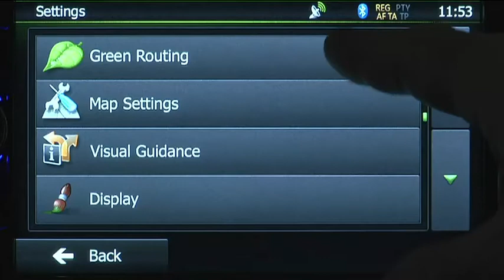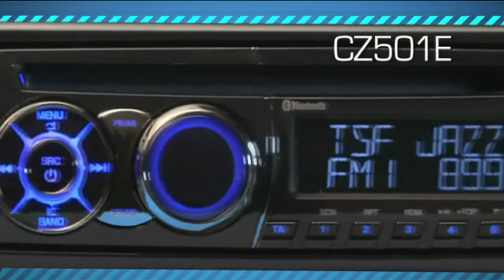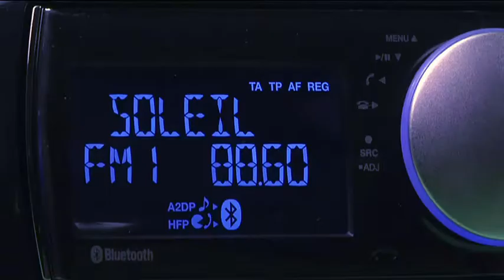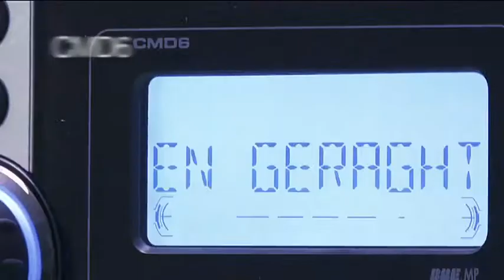Clarion Brand Movie Deutsch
Introduction of Clarion and latest 2011 products